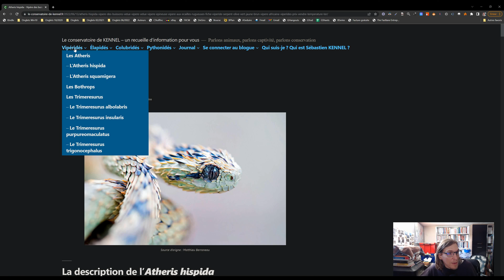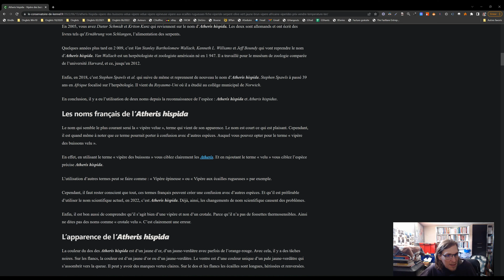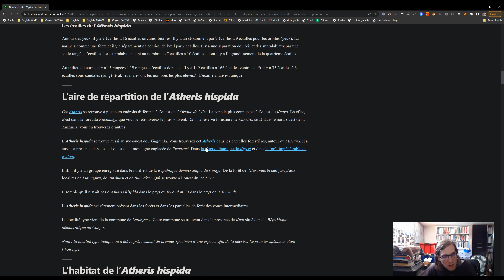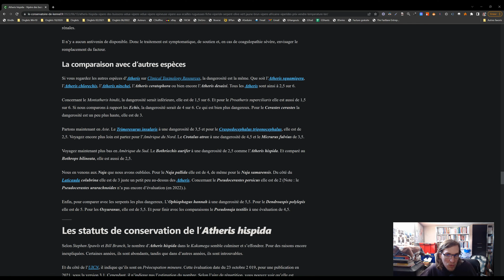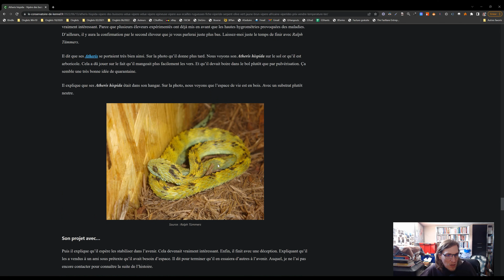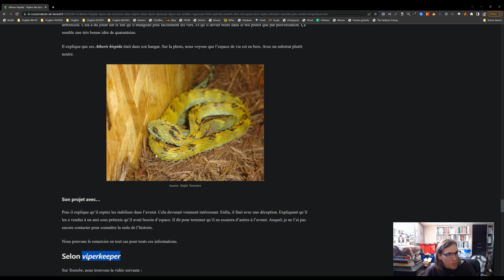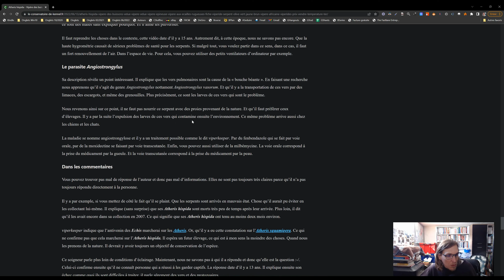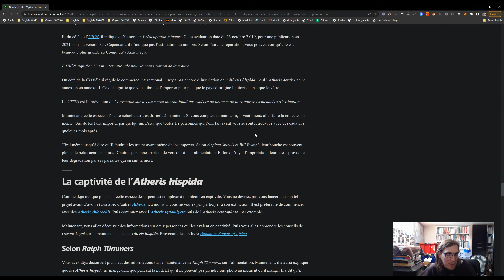L'Atheris hispida en 2023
Dans cet épisode, je viens à parler de mon article de blogue sur l'Atheris hispida, connue sous le nom vernaculaire « vipère velue ».

Alors, oui, il s'agit effectivement d'une vipère au vrai sens du terme, parce qu'elle ne possède pas de fossette thermosensible. En effet, elle ne peut pas détecter les proies homéothermes par ce billet contrairement à des Trimeresurus par exemple.

Il s'agit d'une espèce d'Atheris que vous trouvez en Afrique dans plusieurs pays, dont le Kenya, la République démocratique du Congo, la Tanzanie et la République unie d'Uganda. Ici, il y a clairement 4 localités dont la plus grande se trouve à la R.D.C..

L'Atheris hispida est une espèce de petite taille faisant environ 40 cm à 60 cm et jusqu'à 70 cm.

La vipère est d'une couleur plutôt jaune avec des écailles vraiment carnées et des yeux gris-bleu ou brun-jaune dont les pupilles sont elliptiques, soit sous forme de fente.

Contrairement à l'Atheris squamigera, l'Atheris hispida ne possède pas plein de couleurs différentes. Et il n'est pas opportuniste concernant la nourriture. D'ailleurs, encore aujourd'hui, il n'est pas clair de ce qu'il mange et rend cette espèce très difficile à maintenir en captivité.

L'Atheris hispida n'est pas dans les annexes de la CITES bien qu'il ait bien plus recherché que l'Atheris desaixi. Mise à part l'Atheris hispida, les autres espèces cherchées en captivité sont l'A. squamigera, l'A. chlorechis, l'A. ceratophora et l'Atheris nitschei.

La première fois que cette espèce fût décrite était en 1 923 par Karl Patterson Schmidt et à cette époque, c'était simplement un synonyme de l'Atheris squamigera.

Enfin, l'Atheris hispida comme les autres Atheris est arboricole.